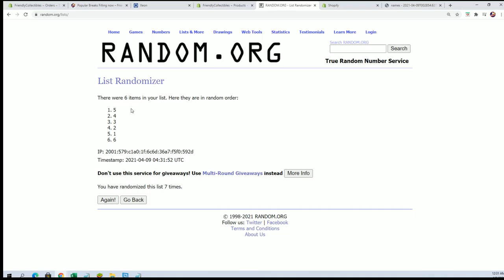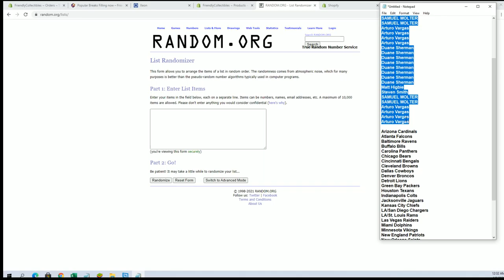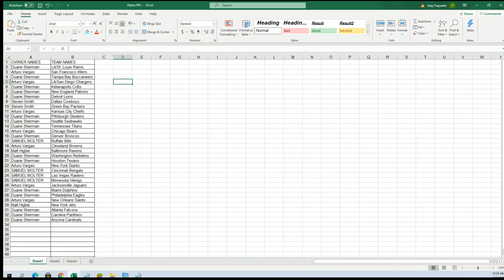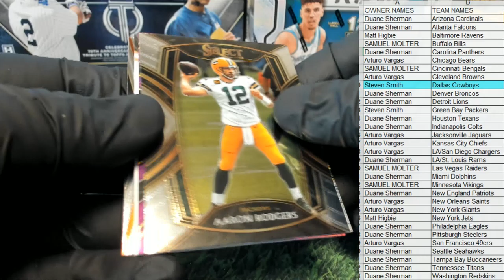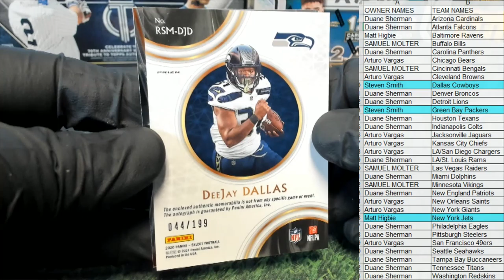2020 Panini Select Football ID 20SELECTFB119